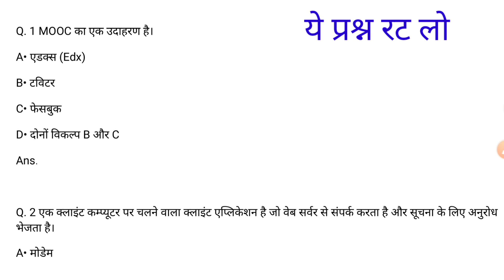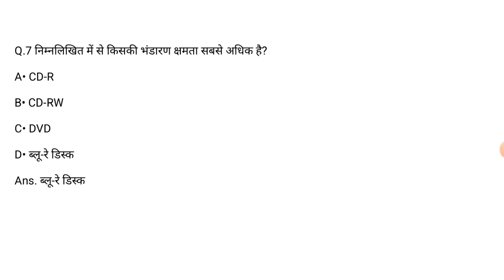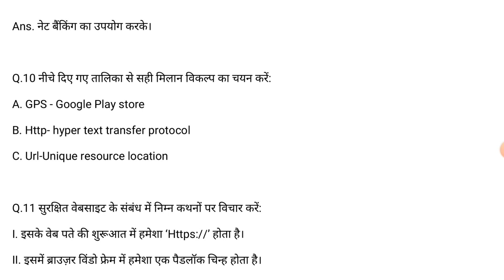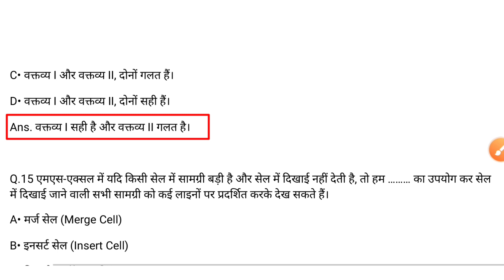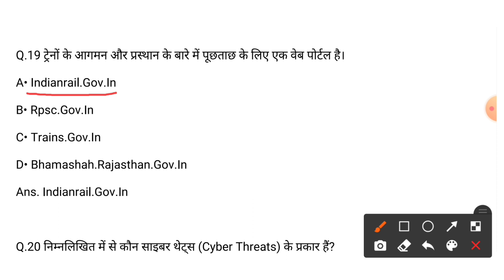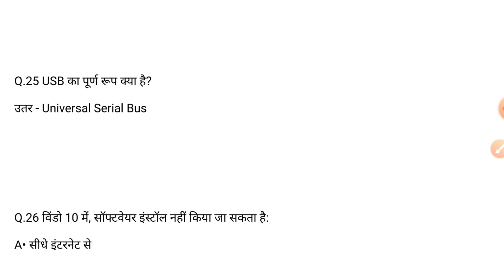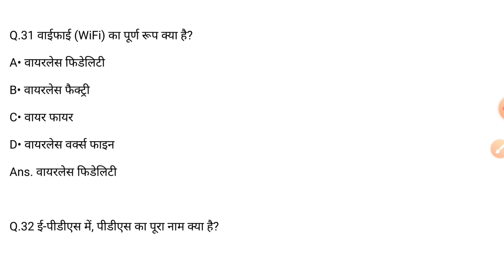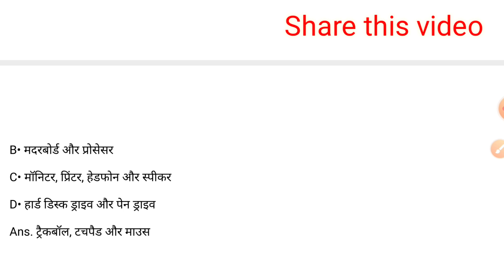RSCIT exam most important questions 31 July,2022 RKCL exam Leak paper Vmou RSCIT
1) RSCIT exam most important questions for 31 July,2022
2) RSCIT exam Leak paper for 31 July,2022
3) RKCL paper viral questions for 31 July,2022
4) RSCIT best model paper for 31 July,2022 exam
5) Vmou
6) 31 July,2022 RSCIT exam viral questions
7) 31 July,2022 RSCIT exam original paper

Dear Students, If you want to score good percentage in the upcoming RKCL Exam, then you can buy the PDF of RS-CIT Super 150 Questions which is prepared by our Team.